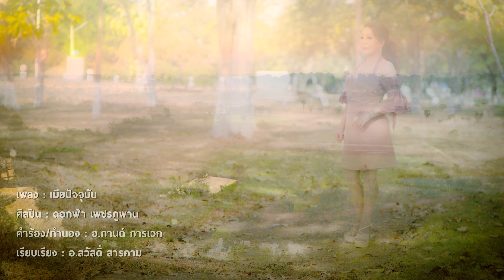เมียปัจจุบัน - ดอกฟ้า เพชรภูพาน Dokfa Phetphuphan 【MUSIC VIDEO】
เพลง : เมียปัจจุบัน
ศิลปิน : ดอกฟ้า เพชรภูพาน
คำร้อง/ทำนอง : อ.กานต์ การเวก
เรียบเรียง : อ.สวัสดิ์ สารคาม
ถ่ายทำ/ตัดต่อ : ต้นรัก มีเดีย
Graphics : เคช'ช จัง'ง
อำนวยการผลิต : คุณบูม วรชัย

เนื้อเพลง : เมียปัจจุบัน
ทั้งๆที่รู้ว่าเป็นผัวเขา ยังเทียวมาเว้ายังเทียวมาอ่อย
หน้าตาก็ออกจะงาม น้ำคำหวานปานน้ำอ้อย
อยากเป็นเมียน้อยจนโตสั่น

เมียปัจจุบันเขายืนเจิ้นเทิ้น แอบแซ่บผัวเผิ่นบ่ดีอย่าฝัน แค่คิดก็ผิดศีลธรรม ให้คิดเบิ่งว่าบาปกรรมเด้นั้น เมียปัจจุบันเขายังบ่ตาย

*โลกนี้ยังมีผู้ชาย มากมายให้จับจอง คนมีเจ้าของให้เอื้อยขอไว้ คันเจ้าแย่งผัวเขามา ลูกเมียเขาล่ะสิอยู่จั่งใด๋ นี้คือคำขอจากเมียใหญ่ ให้โตเข้าใจแหน่เด้อ

ทั้งๆที่รู้ว่าเป็นผัวเขา ยังเทียวมาเว้ายังเทียวมาให้ท่า
ผัวไผ๋ผู้ใด๋กะหวง มีทองท่วมหัวกะบ่มีค่า
กลับไปสาเด้อเอื้อยว่า อนาคตภายหน้าโตยังสดใส
(ซ้ำ*)

หมอลำเสียงหวานบ้านป่า ดอกฟ้า เพชรภูพาน
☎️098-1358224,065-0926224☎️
ช่องทางการติดตามผลงานข่าวสารและคิวการแสดง